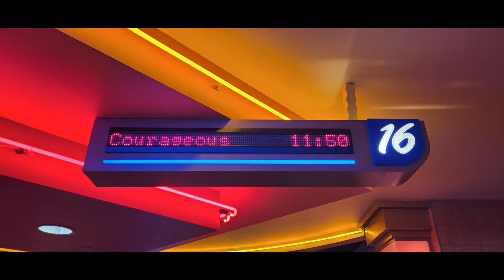Movie #352: Courageous Legacy at Regal Cinemas 16 in Deerfield Towne Center in Ohio in Auditorium 16